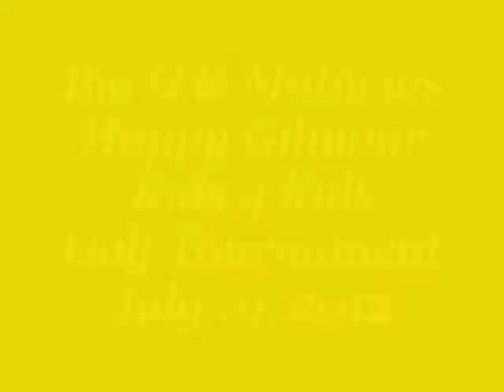Big G & Mathews Kids 4 Kids Golf Tournament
Enjoy a few photos from the Big G & Matthews Happy Gilmour Golf Tournament in support of Canadian Tire JumpStart & the pediatrics department in Kingston's Hospitals. This wonderful event was held July 19th, 2012 at the Colonnade Golf & Country Club. A huge thanks to the small but mighty organizing team, sponsors & all of the golfers!